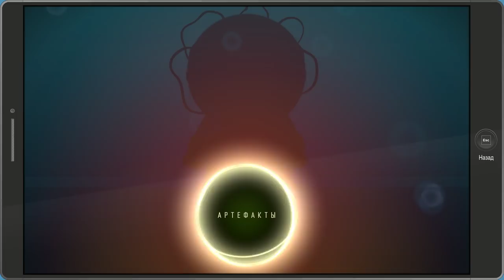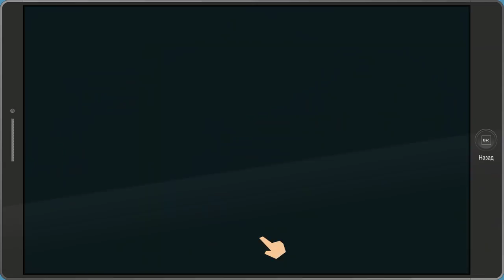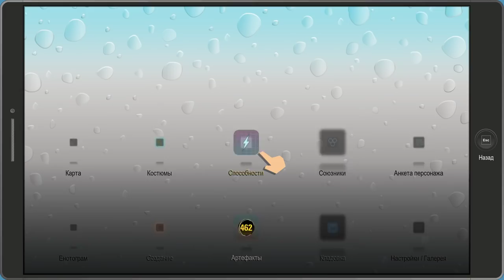South Park The Fractured But Whole - Прохождение на русском - Часть 17 - Новая франшиза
СМОТРИТЕ ТАК ЖЕ:
Прохождения: